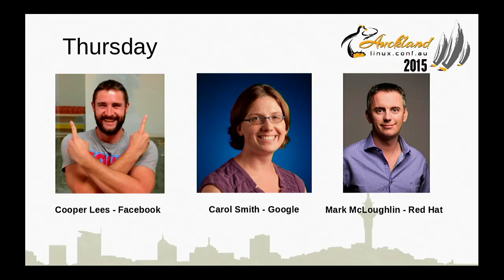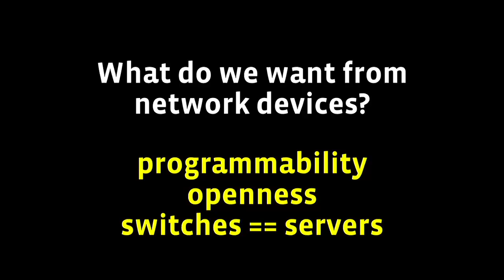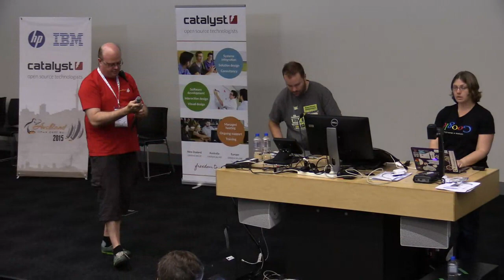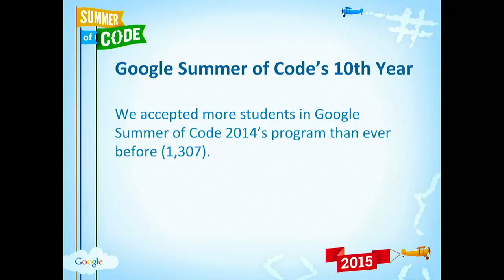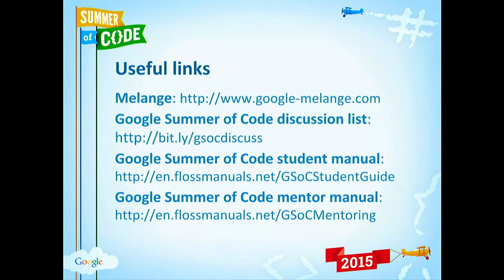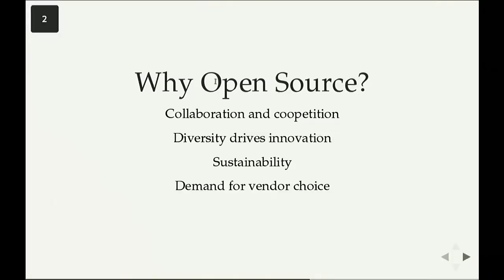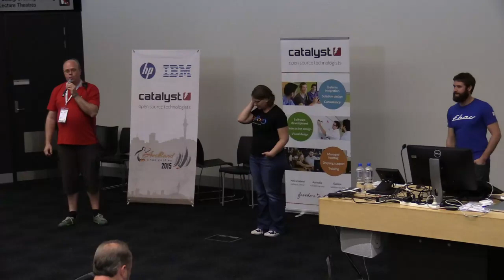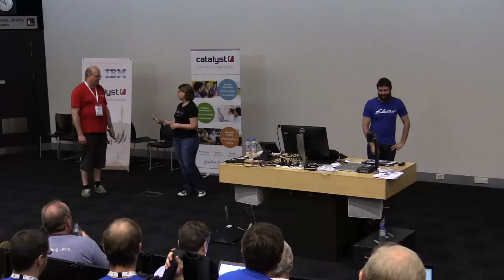Plenary (HD 720p): What The Foo?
Cooper Lees, Carol Smith, Mark McLoughlin
On Thursday, as part of our taking a different approach to keynote sessions for linux.conf.au 2015, we’re offering representatives from 3 leaders in open source to give us their “15 minutes of foo” to start our day. We expect this will be interesting, enlightening and entertaining.

Cooper Lees - Facebook
Cooper Lees
Representing Facebook we’ve got Cooper Lees providing an insight into the numerous open source projects they leverage every day, how they are working upstream, and innovations like the Open Compute Projects and FBOSS (their linux switch/router project).

Cooper is a Production Engineer in the Network PE team at Facebook in Menlo Park, CA, originally hailing from Wollongong, NSW, Australia. Network PE help the ‘true’ Network Engineers automate the network, not re-invent the wheel and take on existing Facebook technologies that solve their problem. Outside of being a nerd, Cooper enjoys playing Cricket, AFL (yes, in the Bay area) and Snowboarding in Tahoe as much as possible.

Carol Smith - Google
Carol Smith
Google Summer of code is now 10 years old, and Carol Smith from Google will be provide an update on the project and how this is benefiting the open source community in our part of the world.

Carol Smith is an Open Source Programs Manager at Google. She has managed the Google Summer of Code program for 5 years. She has a degree in Journalism from California State University, Northridge.

Mark McLoughlin - Red Hat
Mark McLoughlin
Then from Red Hat we’ve Mark McLoughlin with some insight on some of the innovation we should see in 2015. Mark will give a whirlwind tour of recent technology shifts - covering everything from virtualization, containers, IaaS, PaaS, SDN, scale-out storage, Big Data, DevOps and more - and how they are all coming together to form the basis of today's agile data center.

Mark McLoughlin is a consulting engineer at Red Hat and has spent over a decade contributing to and leading open source projects like GNOME, Fedora, KVM, qemu, libvirt, oVirt and, of course, OpenStack. Mark is a member of OpenStack’s technical committee and the OpenStack Foundation board of directors. He contributes mostly to Oslo, Nova and TripleO but will happily dive in to any project.